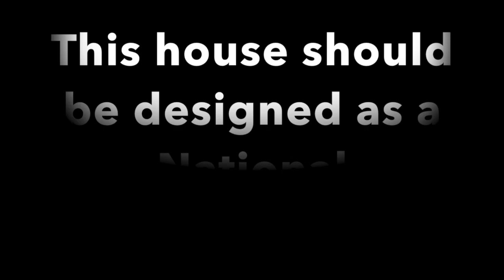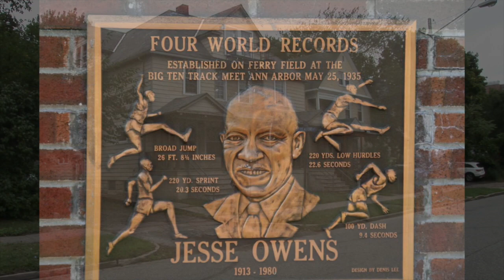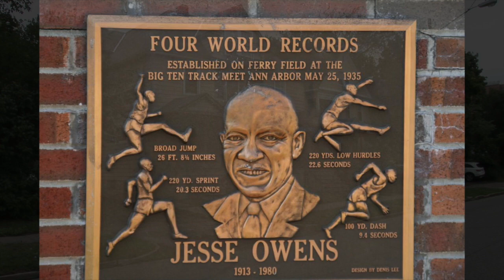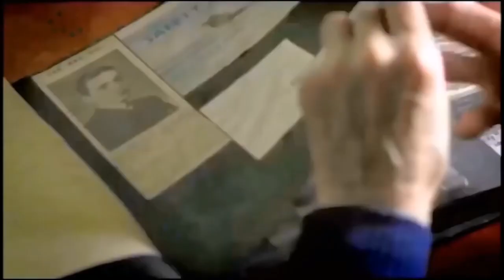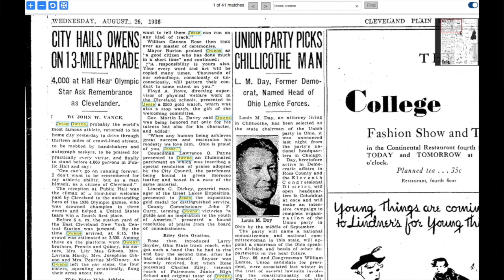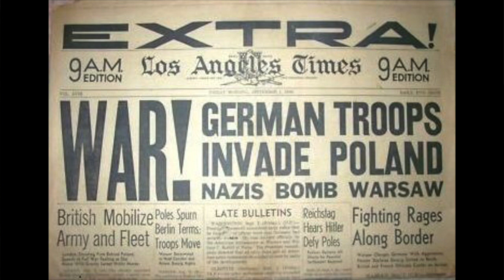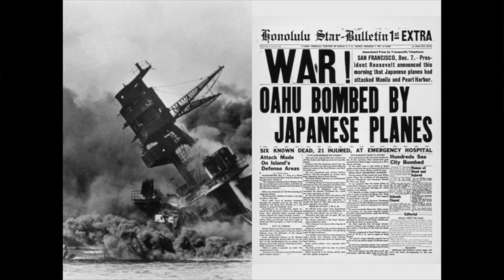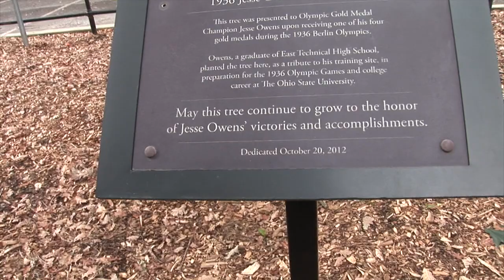Jesse Owens's Cleveland, Ohio home should be a National Landmark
Jesse Owens moved into the house at 2178 E. 100th Street, Cleveland, Ohio during the summer of 1922.  James Cleveland Owens was 8 years old at the time.  This house was his permanent residence right up through the time that he won 4 gold medals in the 1936 Olympics held in Berlin and hosted by Adolf Hitler.   Owens launched an athletic career that impacted civil rights, American history and World War II from the sidewalks along E. 100th Street.  Why this house is not already on the National Registry of Historic Places is a serious case of neglecting our past and ignoring our American history.